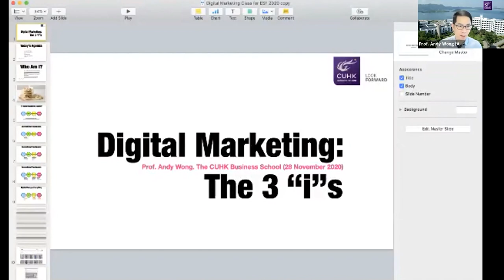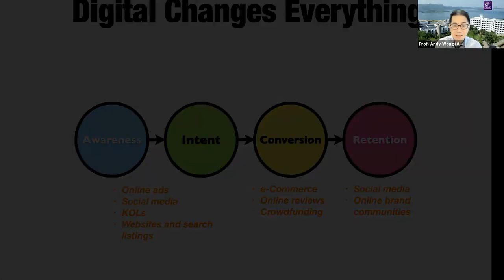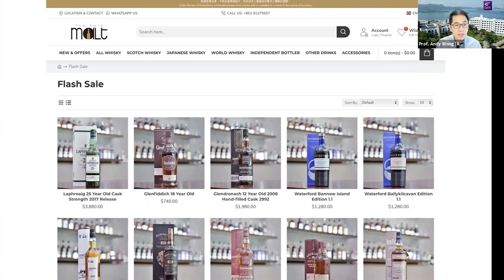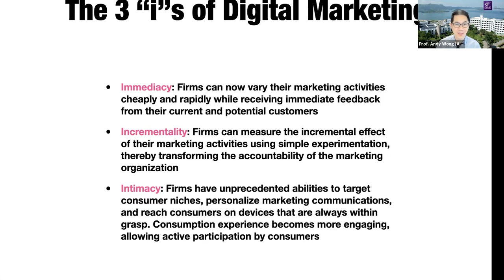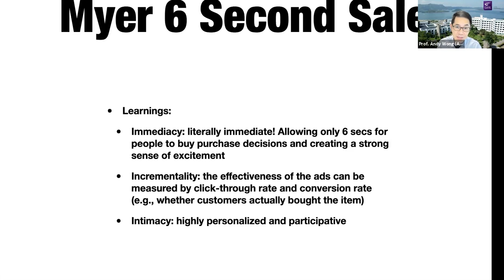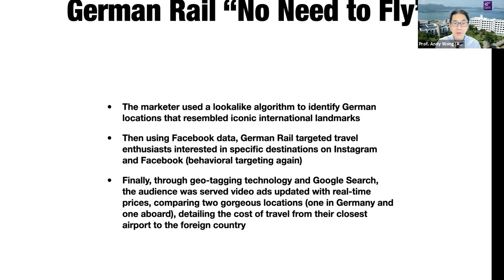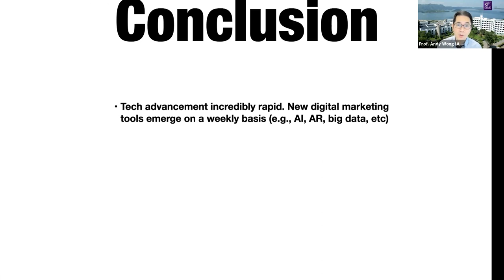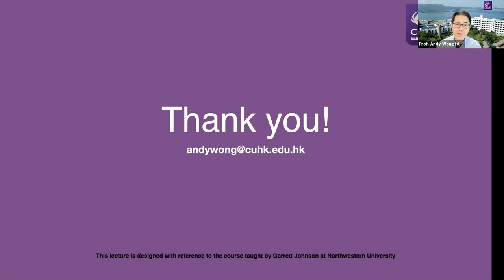Mini Lecture - Digital Marketing by Prof. Andy Wong